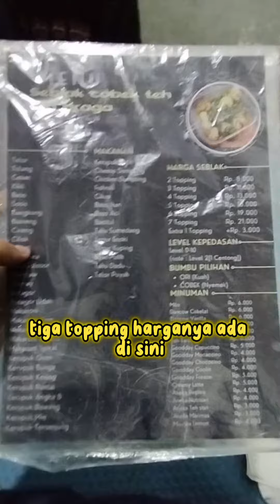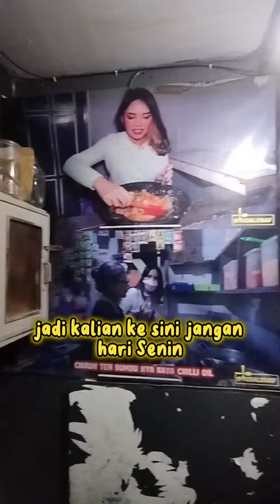Kuliner Di Braga Seblak Teh Ida